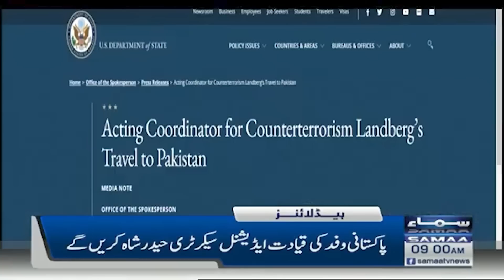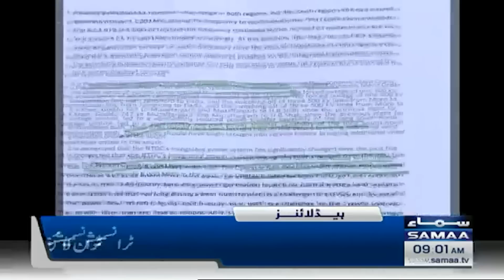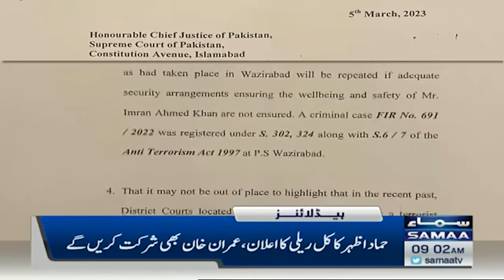Samaa News Headlines 9AM | SAMAA TV | 6th March 2023